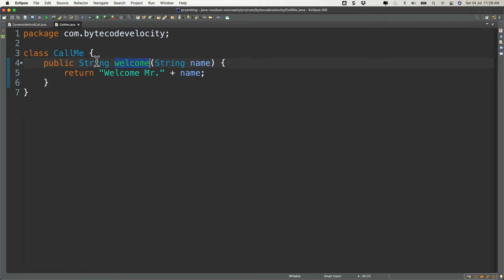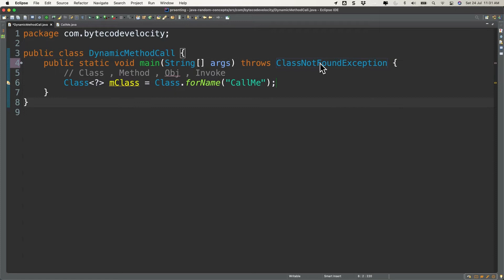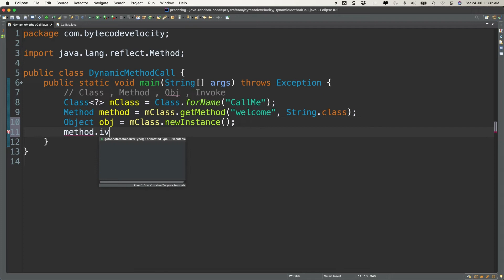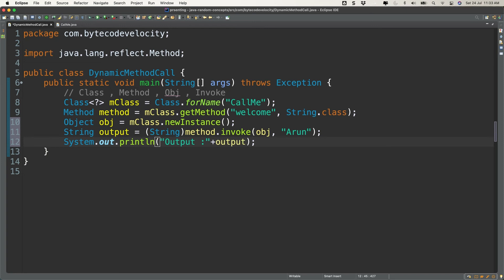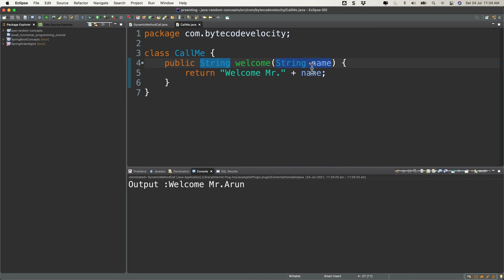Java reflection invoke method with parameters|Java reflection in Tamil | java reflection API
Let's Build a Community of Programmers.

Java Reflection API provides us information about a Class to which the Object belongs to including the methods in this class. Using these Reflection API's we would be able to get invoking pointer for a method in a class with its name.

There are two functions used for this purpose:
Invoking method with its name
Finding a method by Name in a class and invoking the same